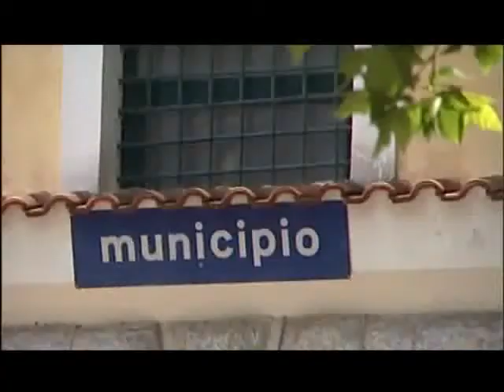SERV IMMIGRATI VIBONATI 8FEB